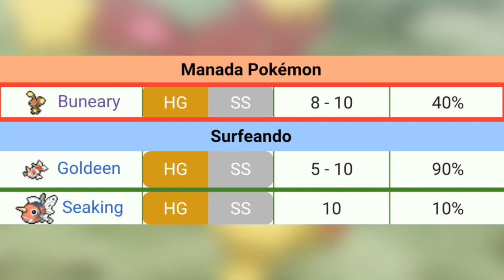Como capturar a Buneary | Pokemon Oro HeartGold y Plata SoulSilver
Más Videos ▶️Como conseguir Pokemon de Hoenn En Pokemon Oro HeartGold y Plata SoulSilver ▶️Como conseguir a Pokemon de Sihno en Pokemon Oro HeartGold y Plata SoulSilver Redes Sociales 🔴SUSCRÍBETE 🔵 Facebook ⭕Discord 🔶️La Pagina donde sacó la información de los Pokemón